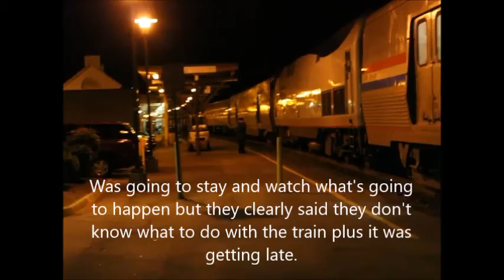All Late: R79, PO76, PO79/91 Combo train.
Crazy night for the H-line. PO79 hit a tree in Garner, NC and has been sitting there for hours. Originally NS 64D was going to break off from his train to go get 79 and pull him up to Raleigh, then they said NS 349 was going to break from his train and push 79 to Raleigh, then they said NCDOT was going to send an engine to get 79 and pull him to his final station stop (Charlotte). None of that happened. NCDOT build a R79 (Takes 79 places if problems like this happens), NS 64D and NS 349 crew went on the law and Amtrak 91 had to push 79 into Raleigh making it a long combo train. I was going to stay and watch but i over-heard the station worker saying they don't know what to do with the train once it gets here which was a sign to me saying go home. It was pretty awesome to see this happen and probably won't never happen again but who knows!